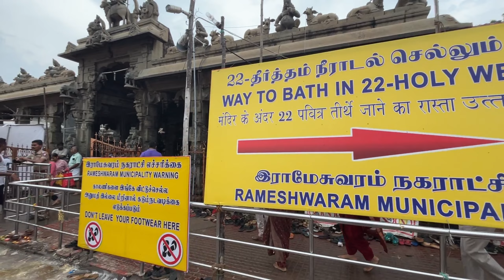Rameswaram and Dhanushkodi Vlog | Rameswaram and Dhanuskodi Travel Information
The holy book Ramayana had mentioned that after Lord Ram killed Lanka king Raavan in the battle, he decided to repent for his actions. Lord Ram was believed to be an incarnation of God Vishnu on Earth. The wicked king of Lanka was a Brahmin. Due to this reason, repentance was more necessary. He requested his devotee, Lord Hanuman to bring lingam (a symbolic representation of God Shiva) from the Himalayas so that he could pray there.

Looking at his eagerness, his wife Goddess Sita decided to make a lingam out of sand for Lord Ram's prayer arrangements. That's the reason, you can view two lingams in Rameswaram Temple. One is Ramalinga, created by Goddess Sita and another one is Vishwalinga, brought by Lord Hanuman.

It was believed that there were 22 arrows in the quiver of Lord Ram. You can take blessings of water from these 22 wells located in the corridor of Arulmigu Ramanathaswamy Temple.

Guide to 22 wells of Rameswaram Temple
Mahalakshmi Teertham
First of all 22 wells, this teertham lies inside the temple corridor. It is believed that bathing in the water of this well will give you the blessings of Goddess Mahalakshmi & makes you wealthy. Interesting, right? Plan your trip, book an hourly hotel in Madurai for your stay and visit this teertham.

Savithri Teertham, Gayathri Teertham & Saraswati Teertham
Bathing in second, third, and fourth teertham inside the temple corridor is believed to cure a person of all his ailments and protect him from evil curses. It's said that bathing in these wells helped king Kasibar from all his curses.

Sethu Madhava Teertham
This fifth teertham is a holy tank located in the third corridor of the temple. Covered with beautiful lilies, you can bathe here to get the blessings of Goddess Lakshmi. So, when are you going? Pack your bags, schedule an hourly hotel in Madurai and visit this iconic temple.

Gandhamadana Teertham
The sixth teertham inside the temple corridor lies close to the Sethumadhava Perumal shrine. Devotees bathe here to seek blessings, get riches and purify themselves from their evil deeds.

Kavatcha Teertham  & Gavaya Teertham
The seventh teertham that lies inside the temple corridor is Kavatcha Teertham. It is also Gavatcha or Swatcha Teertham. Bathing in this teertham's bathing is believed to protect yourself from going to hell after the death. The bathing in the eight teertham (Gavaya) is recognized to ensure you shelter under a wish-filling tree. Amusing, right? Plan your vacations and stay in hourly hotel in Madurai from MiStay so that you can pay only for the stay time.

Nala Teertham & Neela Teertham
The ninth teertham among 22 teerthams found inside the temple courtyard is Nala Teertham. It's believed that bathing in Nala teertham will help you to get enlightment from the God Sun and make sure to get you a place in heaven. Located near the Sethumadhava Perumal shrine, the tenth teertham is Neela teertham. Bathing in this well is believed to give the benefits of Agni Yoga.

Sangu Teertham & Chakra Teertham
The eleventh teertham inside the temple compound is Sangu Teertham. Also called as Chanku Teertham, this teertham lies in the inner corridor. Bathing in this teertham will help you to repent from being ungrateful to others in their time of need. The twelfth teertham is Chakra Teertham. It is believed that bathing in waters of this teertham will give you a boon of good health.

Brahmahathi Vimochana Teertham
Located inside the temple corridor, Brahmahathi Vimochana Teertham lies in the inner praharam (or courtyard). At this place, it's believed that the brahmahathi (a person who has knowingly or unknowingly killed the cow in their present or past lives) will get rid of his sins. Intriguing, right? Plan and book an hourly hotel in Madurai for your stay and visit this spectacular temple.

Surya Teertham & Chandra Teertham
Both these 14th and 15th teertham are in the inner corridor of the temple. It's believed that bathing in these teerthams will impart you with the knowledge of past, present, and future times.

Ganga Teertham, Yamuna Teertham & Gaya Teertham
These 16th, 17th, and 18th number teertham lie in the inner praharam inside the temple corridor. Named after famous rivers of India, these are the places where Gananasuruthi Raja attained wisdom.

Siva Teertham & Satyamirtha Teertham
The 19th teertham, Siva Teertham, lies inside the temple corridor. At this place,

Kodi Teertham
Kodi Teertham is noted as the most sacred teertham of all. Last of the 22 teerthams inside the temple corridor, this historic teertham was believed to set God Krishna free from his sin of killing his wicked uncle, Raja Kansa.